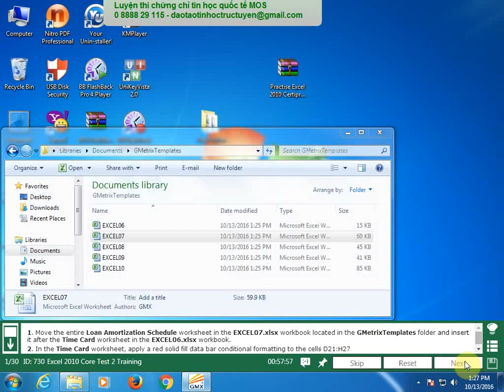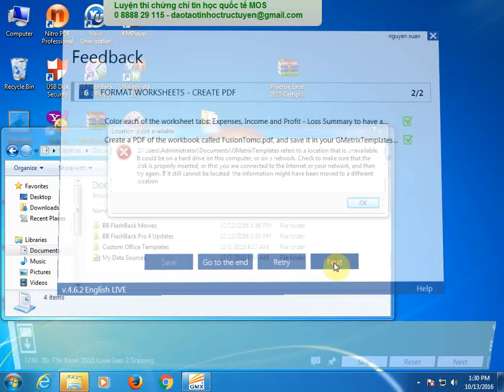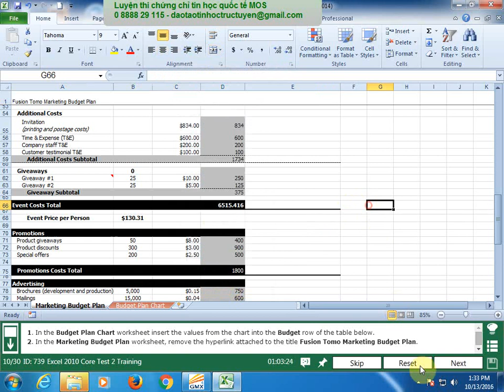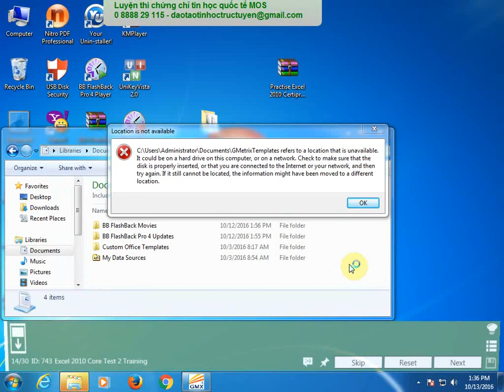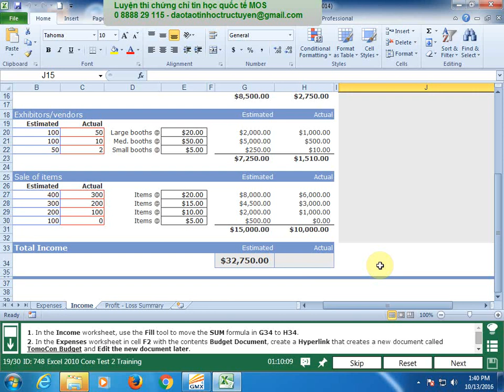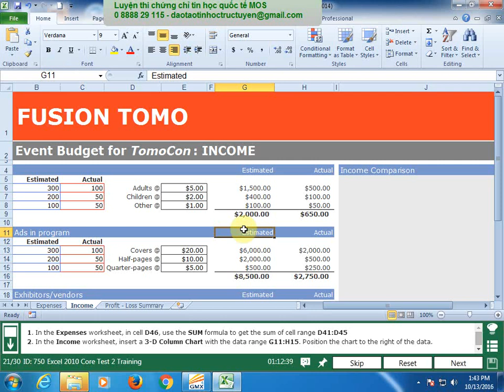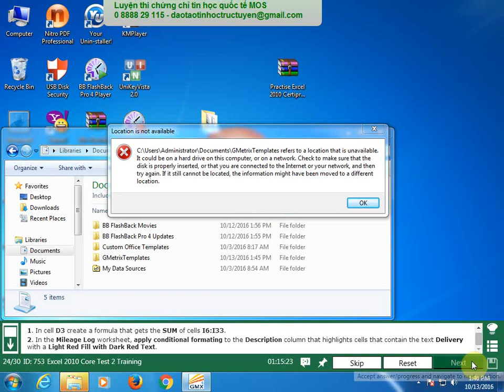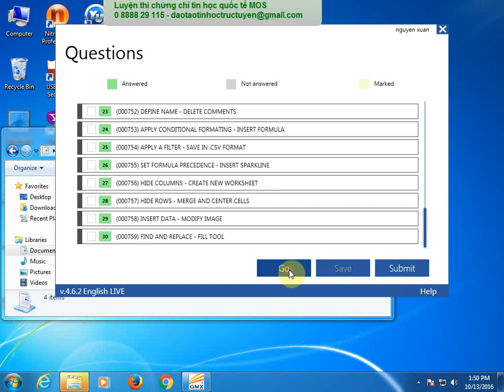77-882: MOS EXCEL training 2 GMetrix